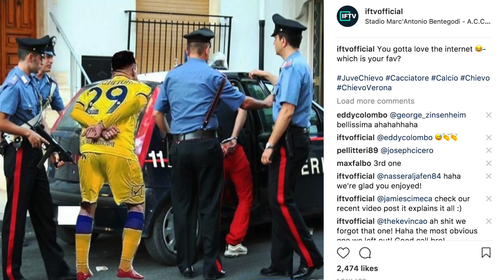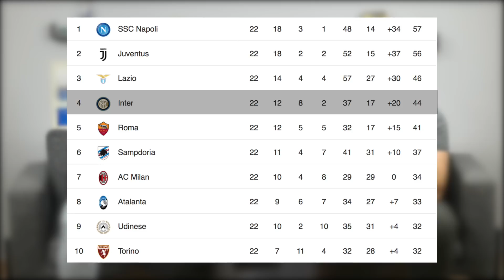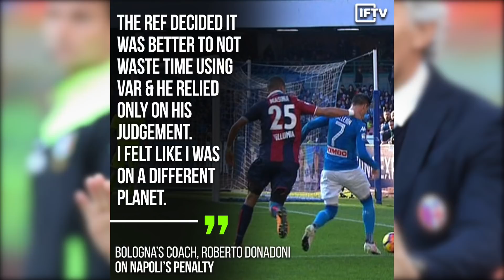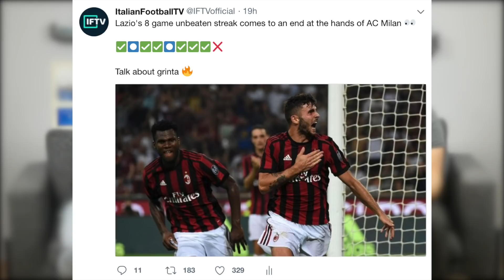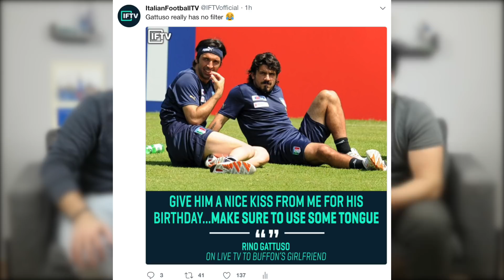The most disastrous weekend in VAR history... | Serie A Round 22 Recap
What do we need to do to fix VAR in the Serie A?

Facebook.com/ItalianFootballTV